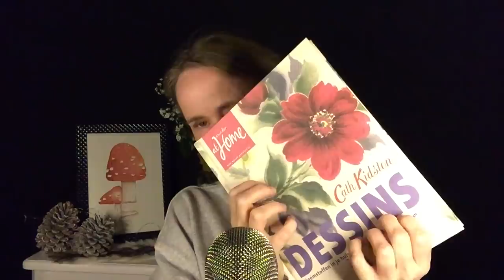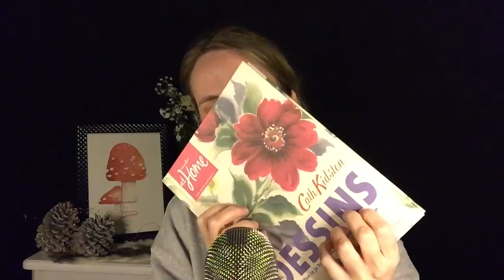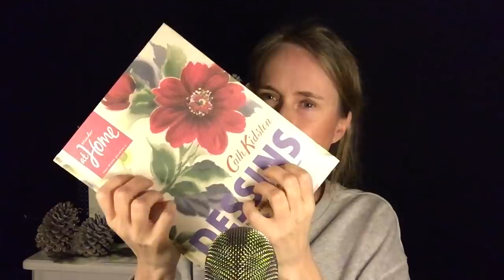ASMR Om Te Ontspannen ❤️ No Talking ❤️ ASMR Nederlands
Welkom! In deze video laat ik allemaal fijne geluiden horen, zodat jij je kunt ontspannen en tot rust kunt komen. ♥
↓ EXTRA INFO ↓

FAQ :
Leeftijd: 44 jaar
Nationaliteit: Nederlandse / I speak Dutch
Camera: Ik film met een IPad mini 4
Microfoon: Blue Yeti
Edit programma: IMovie en Movavi 14